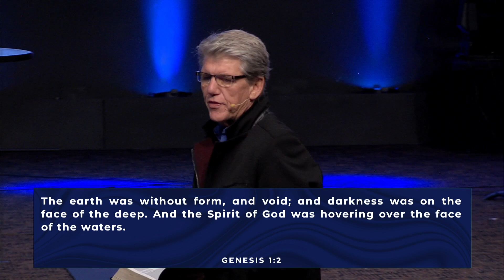Dream Giver | Pastor Mel Ayres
To support this ministry and help us continue to reach people all around the world

Witness Jesus
Win Souls
Make Disciples

This is the vision of In His Presence Church
Church, led by Pastor Mel and Desiree Ayres based in Los Angles, CA